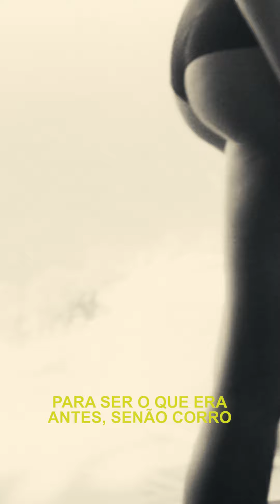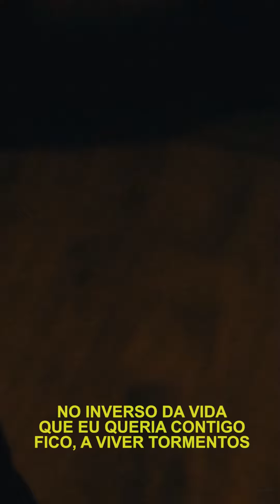Nau - Impasses (Prod. Zyeq x J.Luther)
Letra e Voz - Nau
Mistura e Masterização - d'Marcus
Instrumental por - Zyeq x John Luther
Cortesia de: UnknownVillage

Links:
Unknown Village

" lasciate ogni speranza, o voi che entrate "